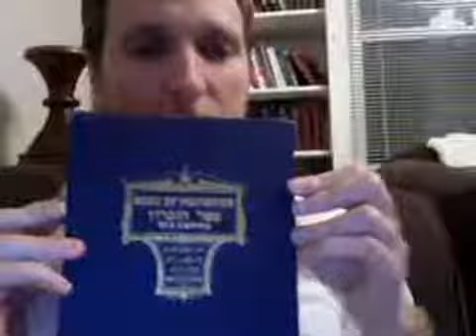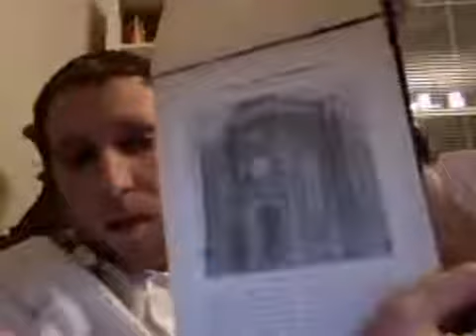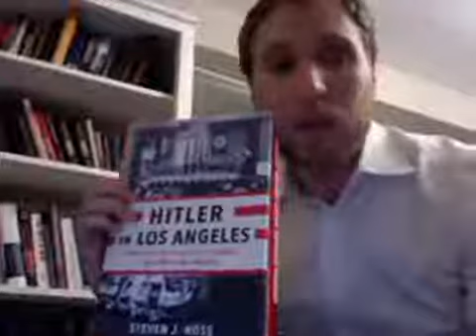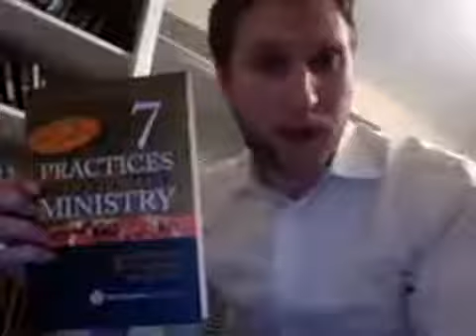Torat Chayim Torah: Parshat Beshalach with Rabbi Ben Greenfield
Rabbi Ben Greenfield, a rabbinic member of Torat Chayim, presents his d'var Torah on Parshat Beshalach.